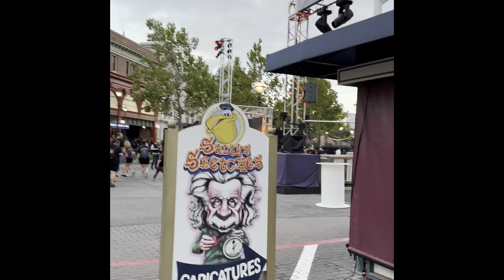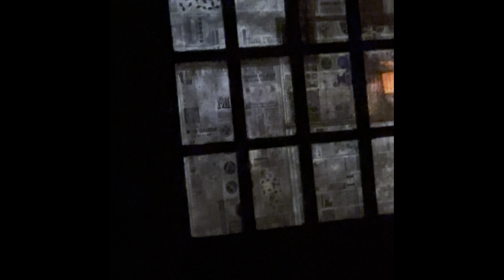Day 4 Halloween trip Universal Halloween Horror Nights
Our 4th day on our Halloween trip wasn’t spent at Disney World, but at Universal Studios for their Halloween Horrors nights. @UniversalOrlando